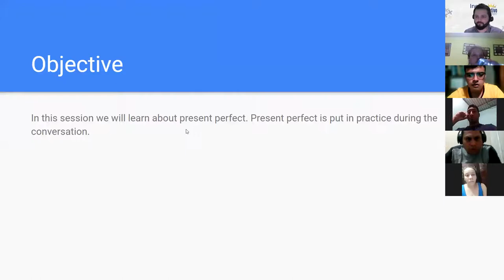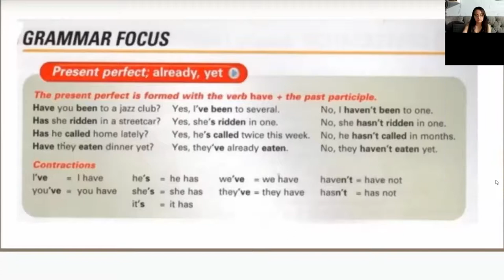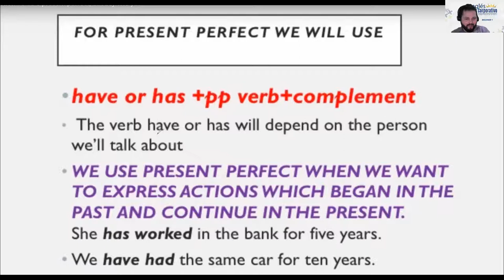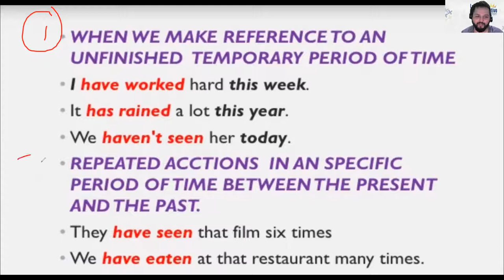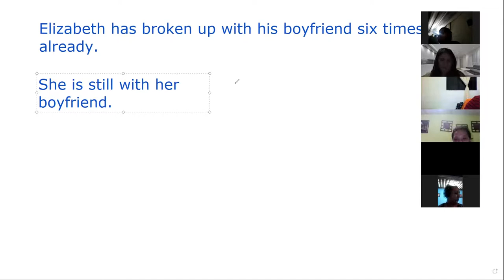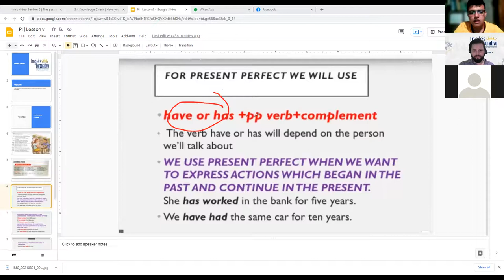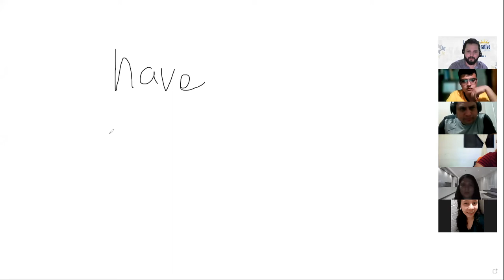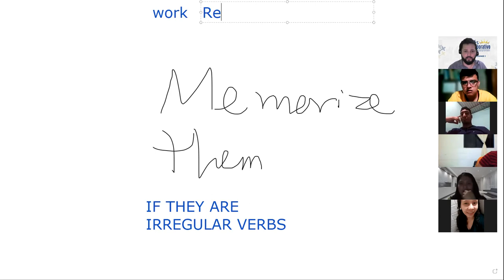Ingles Corporativo- Day 12 - Present Perfect